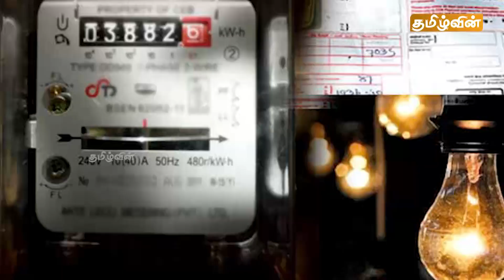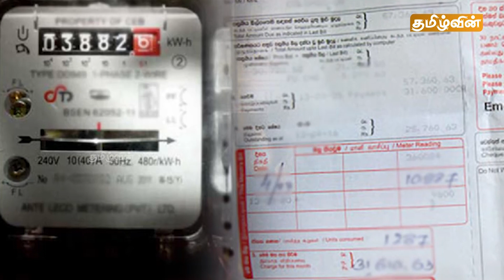ஸ்ரீலங்காவின் இன்றைய மதிய செய்திகள் - 21.02.2022 | Sri Lanka Lunch News Today | Tamilwin News